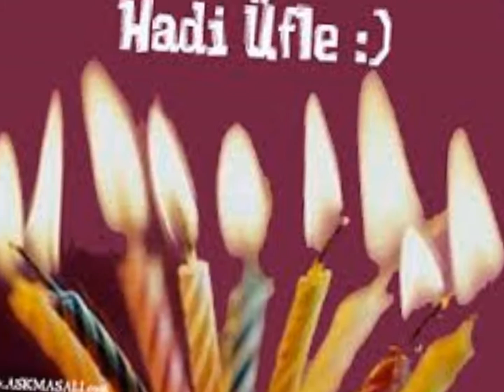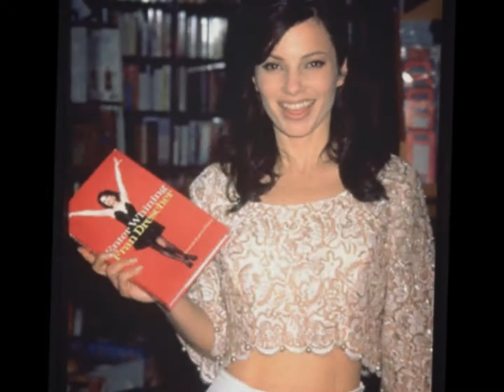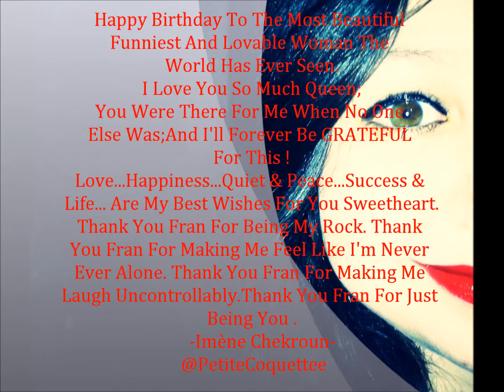Happy Birthday Fran Drescher ❤️